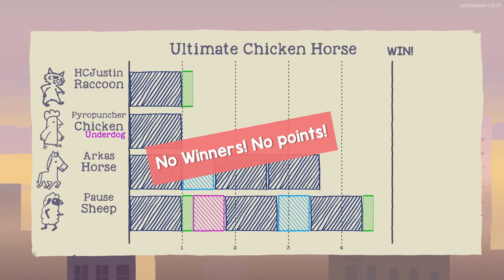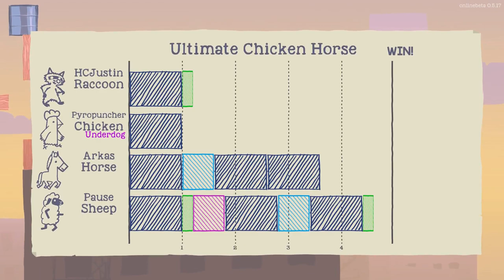Sheepish (Ultimate Chicken Horse)